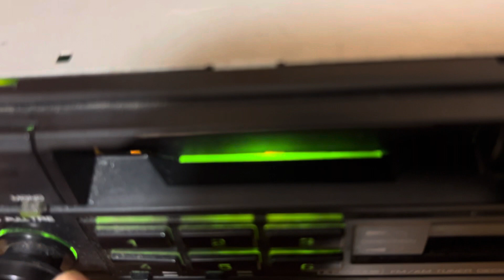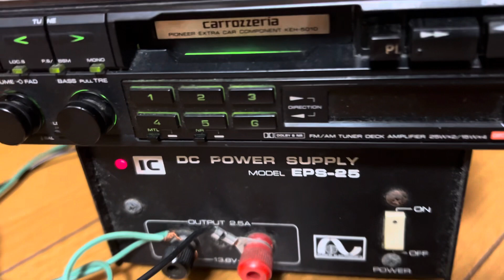Pioneer Carrozzeria 2024年3月3日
三菱　アイ　ターボ　ユーチャンネル　Pioneer　Carrozzeria　専用AUX接続ケーブル　好評に付き追加受付中　2023年9月24日

「パイオニア　ロンサム　カーボーイ　カロ… (¥10,000)」を
PayPayフリマ で販売中🔖
【9/30まで】紹介コード「N9GUVH」をアプリで入力すると500円分お得に買える！※条件・上限あり
アプリのインストールはこちらから⬇